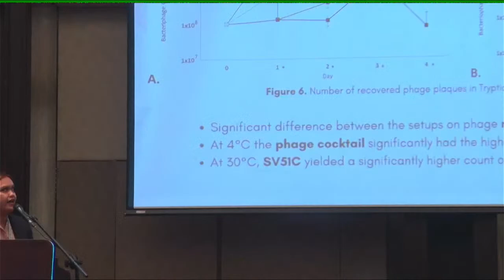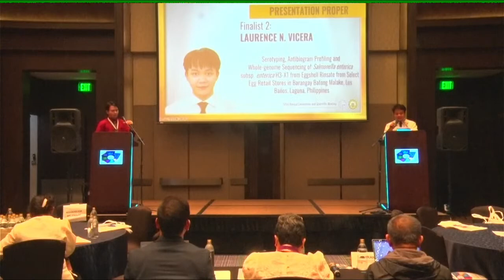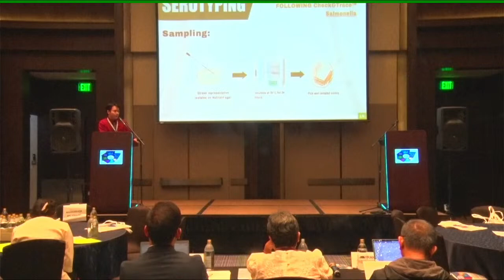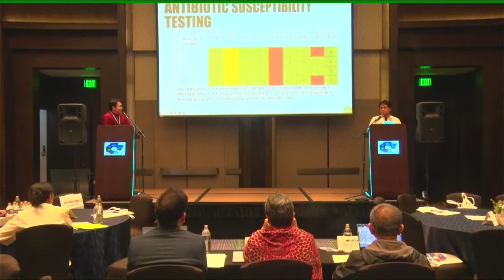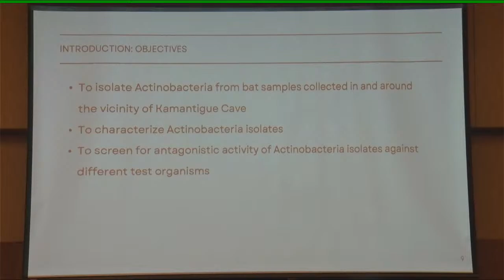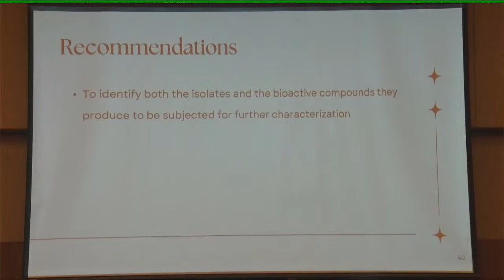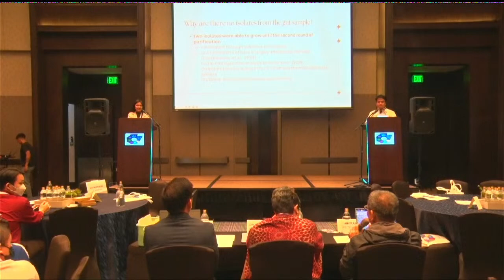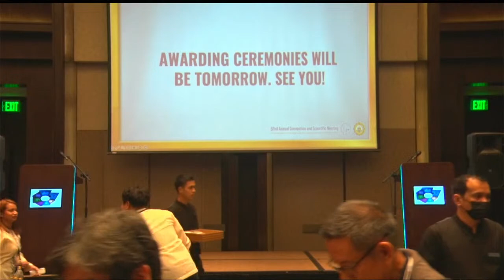PSM 2023 parallel B